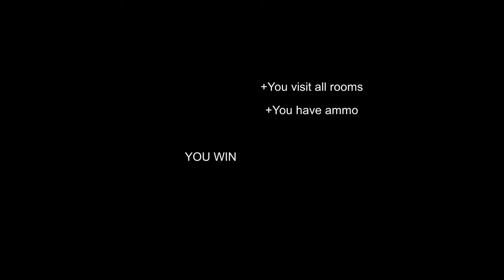Let´s play Mental Hospital #1-O terror começa num hospital abandonado!!!!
Boas pessoal!!!Hoje trago vos mais um jogo de terror chamado Mental Hospital no qual o objectivo do jogo e fugir do hospita e nao vai ser facil.
Espero que tenham gostado video e nao se esqueçam de compartilhar!!Se inscrevam no meu canal principal e no secundario.Visitem o meu canal principal e subscrevam e deixem like em todos os videos